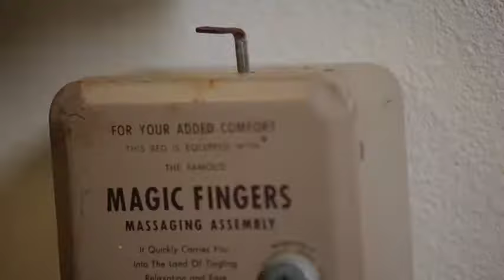VENICE HEAT - EP 01 - VBTV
Venice Beach Televisions bring forth the hilarious full episode of Venice Heat, the wackiest police squad on the west coast!